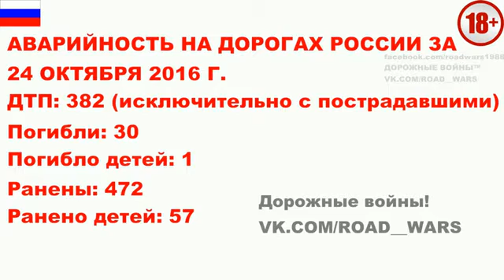Oday Fatal Accident Car Crashes Compilation 1026